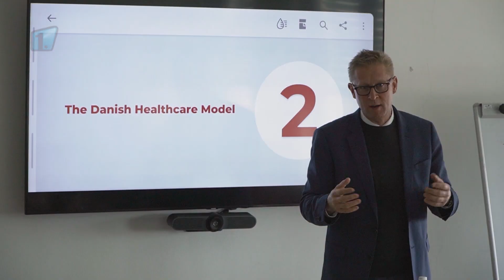Mladá Boleslav: Nemocnice se inspiruje dánským zdravotnictvím